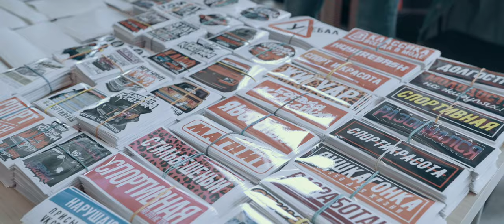Auto Tuning Show 2018 I 4K I Aftermovie